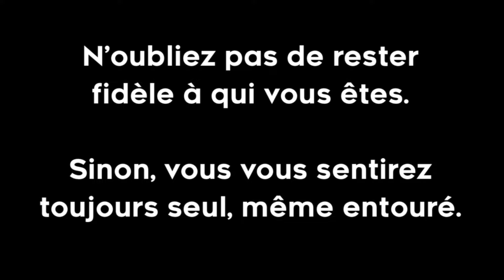Comment sortir de la solitude ?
(Mon premier livre